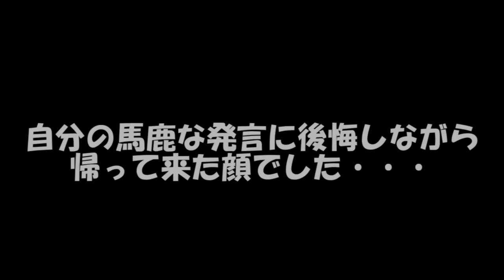専属神篇第4幕帝国下巻～僕らの神話～412話「誰しも自分が特別だと思いたい」